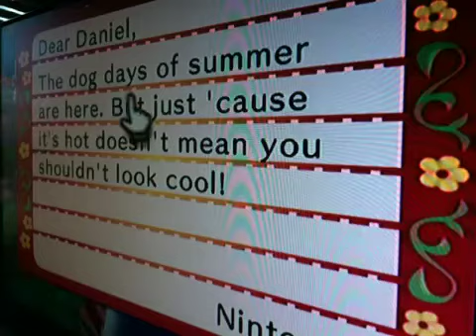Ladder Shades and tour of my town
Finally! My first dlc item. I didn't get the rest because I wasn't on. Enjoy a quick tour of my town also.